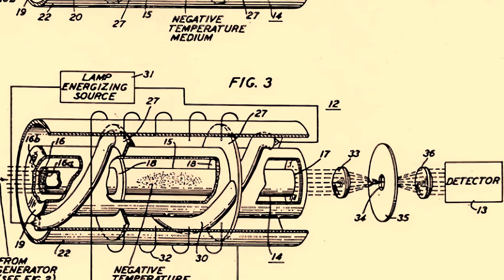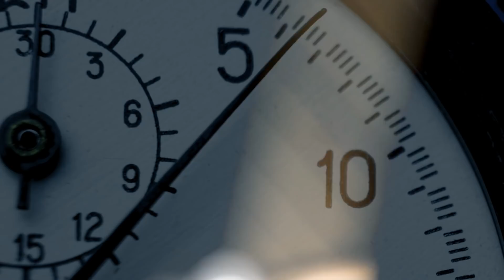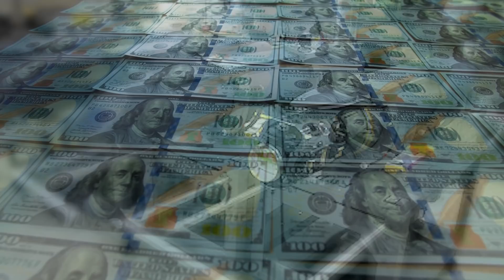Lockheed Martin Tactical Airborne Laser Pod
For decades, the military application of laser weapon systems has remained in the realm of science fiction, with only the sporadic experimental design being brought up. However, that is about to change. In the following years, laser weapon systems will become a reality that will forever transform the future of warfare.

American weapons manufacturer Lockheed Martin is in the late testing stages of groundbreaking Tactical Airborne Laser Pod technology that will allow combat planes to intercept and destroy missiles, drones, and other dangerous projectiles at the speed of light.

Releasing such a massive amount of focused energy would prove a game-changer for military organizations around the world, and many of them are already attempting to develop technologies to counteract the overwhelming devastation that the technology would bring.

In the meantime, the addition of these laser pods to the US Air Force arsenal represents yet another remarkable advantage in protecting American pilots, one that comes at the speed of light…